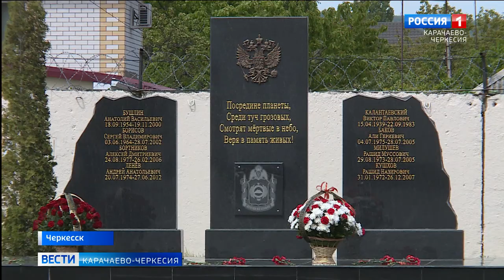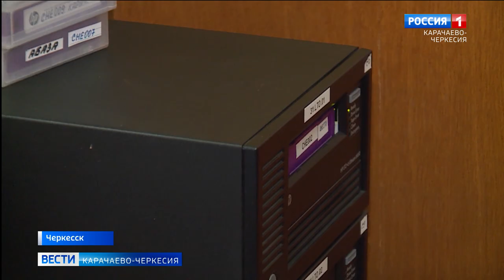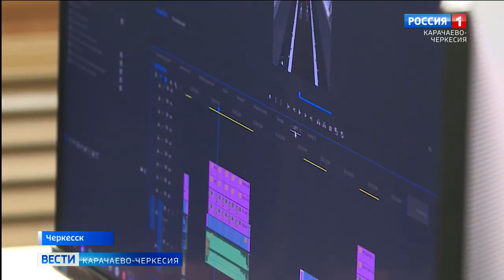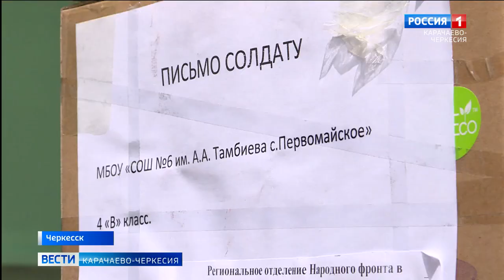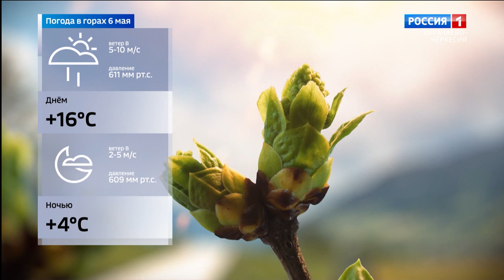Вести Карачаево-Черкесия 05.05.2023